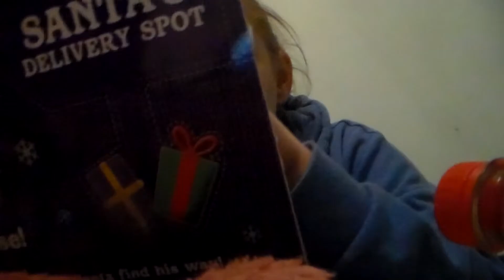Vlogmas Day 22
Hey this is my video Vlogmas Day 22  hope you like it and I hope you enjoy the Video and please can you like